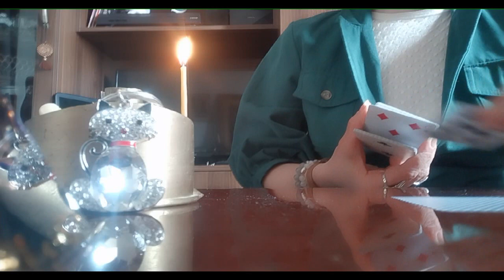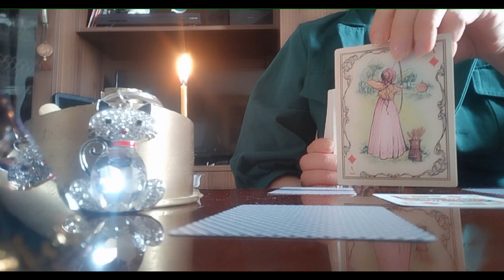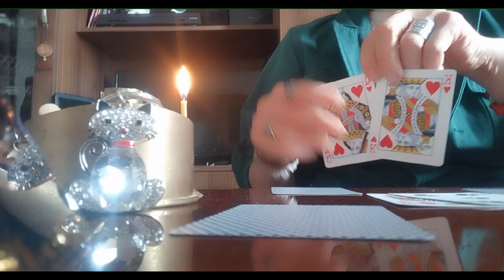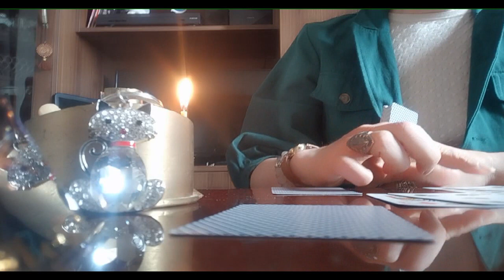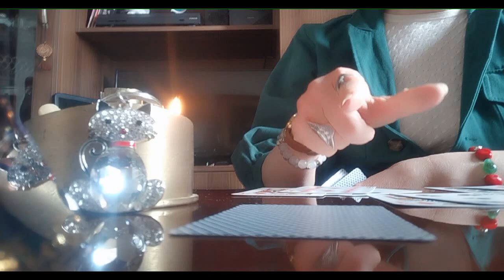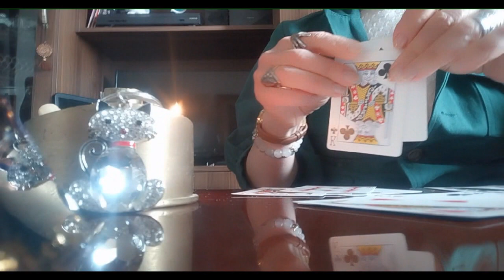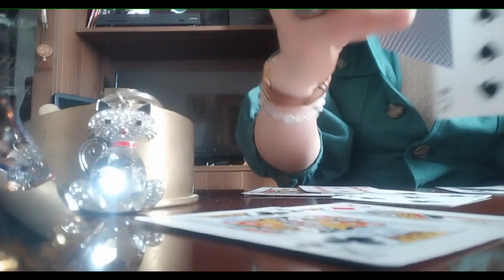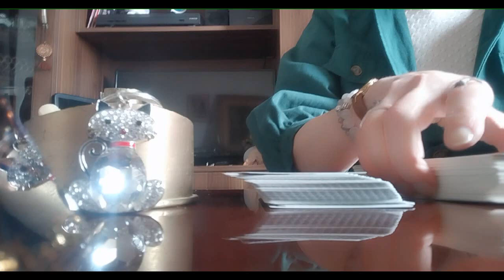რამდენად გაქვთ პერსპექტივა რომ საყვარელი მამაკაციდან საყვარელი მეუღლე მიიღოთ?💏🥰💞💃